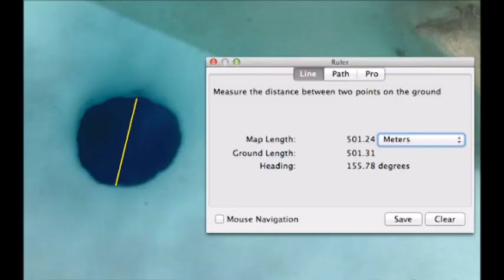Extraterrestrial Base Entrance That The Gov Doesn't Want You To Know About!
The gap is big! I imply its 500+ meters throughout, large sufficient for the US navy to construct a submarine base down there. This is very large.
Source: ​Scott C. Waring